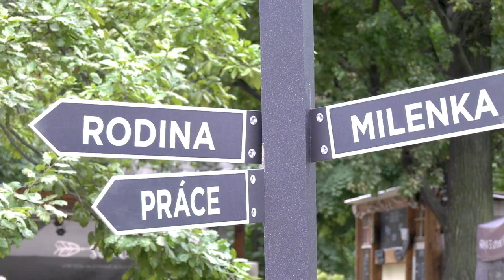Nikdy neříkej nikdy (2023) Rodinný film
Tereza Kostková, Tomáš Maštalír a Lenka Krobotová se letos v létě představí v novém filmu Nikdy neříkej nikdy. Tereza Kostková zde hraje cvičitelku jógy, které nevyšlo manželství a chce se věnovat hlavně své práci a dětem v pubertě. Se štěstím v lásce už nepočítá a nemá na něj ani čas. Ale nikdy nevíte, co se stane dál, Nikdy neříkej nikdy . . . Snímek natočili producenti úspěšných diváckých hitů Všechno nebo nic a Příliš osobní známost, v dalších rolích se představí Marek Majeský, Pavla Tomicová, Ondřej Sokol, Hana Holišová nebo Erika Stárková.